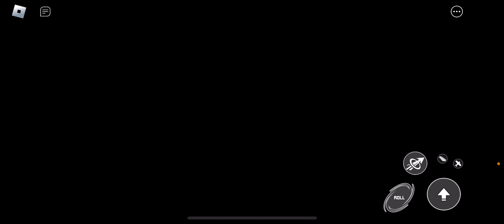NEW UPDATE HILL TOP SSS BLAZE THE CAT